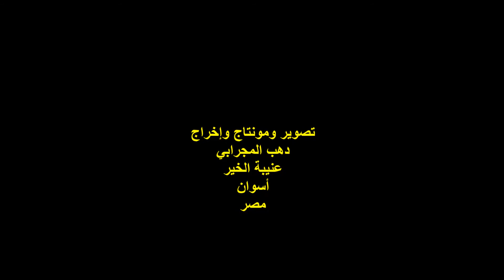ندوة التراث النوبي/تعامد الشمس على رمسيس الثاني/ د . أسامة عبد الوارث/ الجزء 4/الثلاثاء 5/3/2019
التوصيف :
أمسيةٌ ثقافيةٌ
ندوة جمعية إحياء التراث النوبي بالقاهرة ..
إندو ماندو / هنا وهناك ..
عنوان الندوة :
تعامد الشمس على وجه الملك رمسيس الثاني ..
المحاضر الدكتور / أسامة عبد الوارث ..
عضو المجلس التنفيذي للمجلس الدولي للمتاحف ..
خبير اليونسكو بالمنطقة العربية وجنوب المتوسط ..
المدير الأسبق لمتحف النوبة بأسوان ..
المدير الأسبق لصندوق إنقاذ آثار النوبة ..
الجزء الرابع ..
المكان : جمعية أرمنا الخيرية ..
شارع عبد العزيز جاويش رقم 15 / حي عابدين .
الزمان : الثلاثاء 5/3/2019 م ..
تصوير ومونتاج وإخراج :
دهب المجرابي ..
عنيبة الخير ..
أسوان ..
مصر .